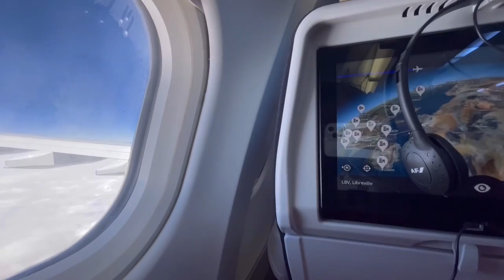VLOG: GOING BACK HOME (LIBREVILLE)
Hello guys,

Pour la petite histoire, J’ai quitté le Gabon il y a cinq ans et je n’étais jamais retournée en vacances. Cette année j’ai eu la grâce de retourner de revoir ma famille, mes frères plus précisément que je n’avais plus revu depuis cinq ans. Le voyage était long et épuisant mais il en valait la peine. je n’ai pas pu filmer toutes mes activités par manque de temps mais j’espère que ces quelques scènes capturées vous permettrons de découvrir mon pays.